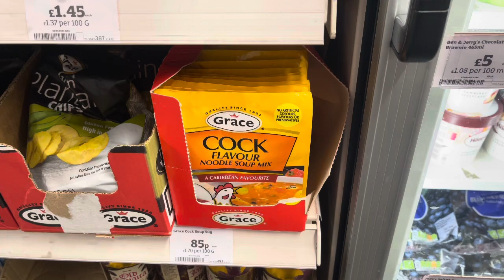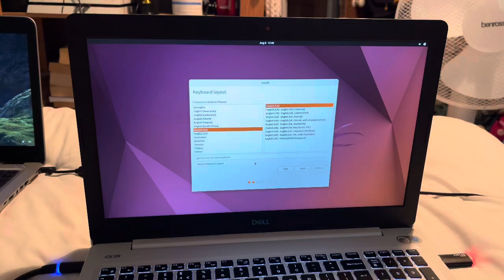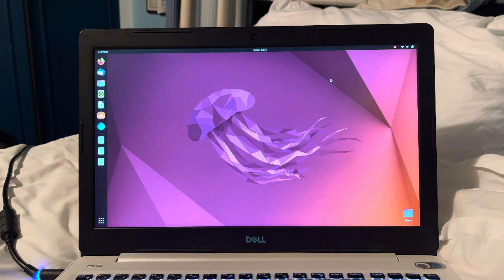Big Boy Squats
08/08/2023

My squats aren’t that impressive but I love the progress!